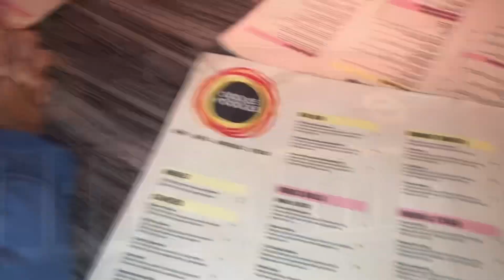Oodles noodles star city Birmingham